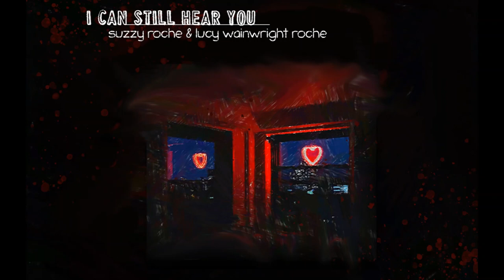Suzzy Roche & Lucy Wainwright Roche - Factory Girl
"Factory Girl" from the album 'I Can Still Hear You' by Suzzy Roche & Lucy Wainwright Roche on StorySound Records.

Singing:  Suzzy Roche & Lucy Wainwright Roche
Guest vocalist:  Amy Ray
Acoustic guitars:  Suzzy Roche, Emily Saliers
Piano, bass, drums, accordion: Jordan Brooke Hamlin
Produced by Jordan Brooke Hamlin
Mixed by Stewart Lerman with additional production touches
Mastered by Oscar Zambrano